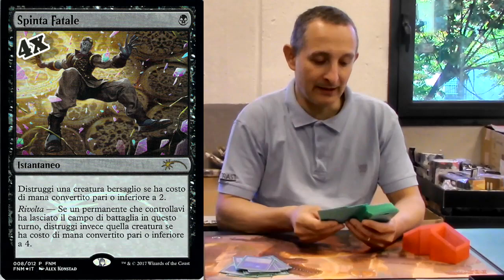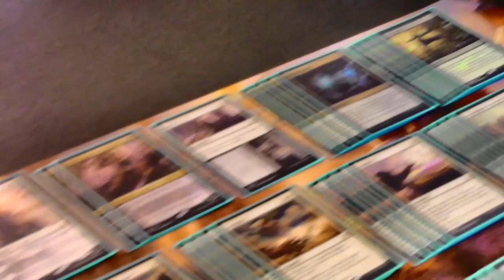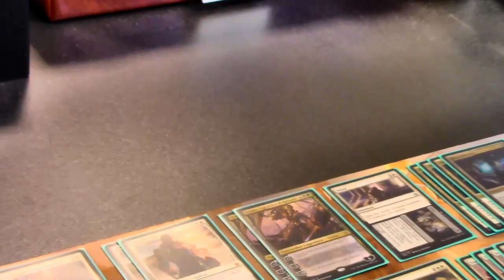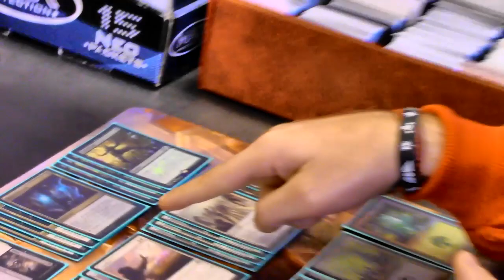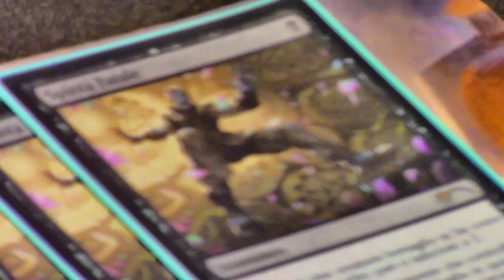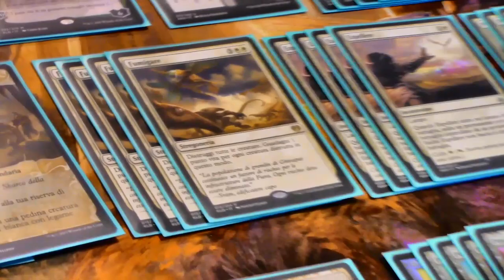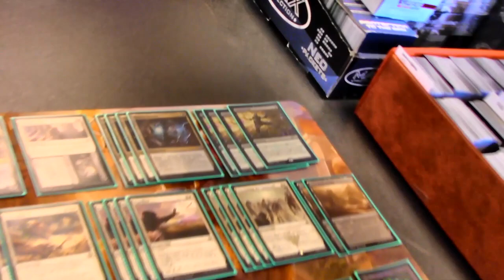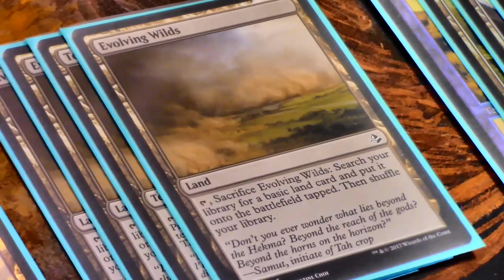MtG ► MAGIC DECK - Mazzo Abzan Tokens [Oct 2017]